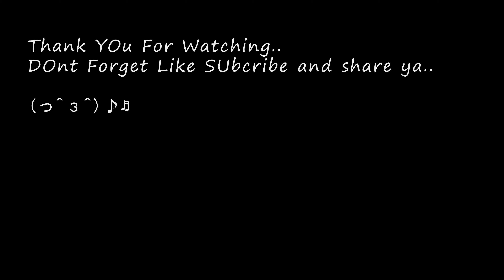Apuse - Piano Cover // Arthalita (Papua)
lyrics
Apuse kokon dao
Yarabe soren doreri
Wuf lenso bani nema beki pase

Apuse kokon dao
Yarabe soren doreri

Arafabye aswarakwar
Arafabye aswarakwar

Apuse kokon dao
Yarabe soren doreri

Arafabye aswarakwar
Arafabye aswarakwar

Apuse kokon dao
Yarabe soren doreri

Arafabye aswarakwar
Arafabye aswarakwar

Bye Bye(~‾▿‾)~